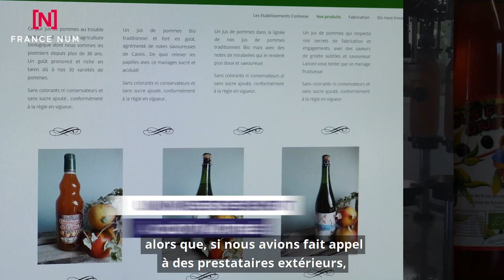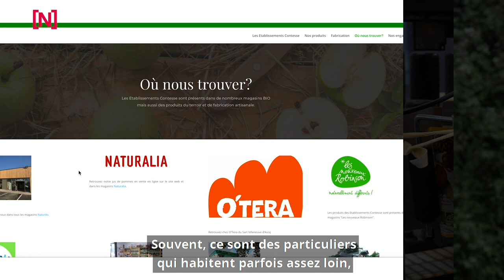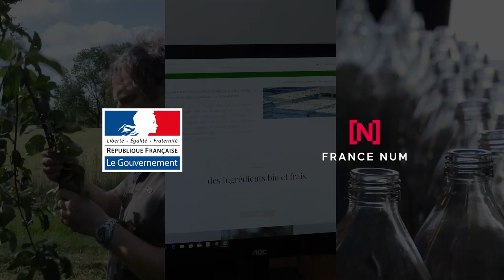Contesse: Un producteur de pommes bio communique efficacement sur ses produits avec son site Web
Entreprise familiale depuis les années 70, les Etablissements Contesse à Boulogne-sur-Helpe (département du Nord) sont spécialisés dans la culture de pommes bio et des produits à base de pomme.
Ils ont désormais un site Internet qui leur ont permis de se faire connaître en France et à l'étranger et donc d'accroître leurs ventes via de nouveaux clients professionnels distributeurs.
Une transformation numérique dans le secteur artisanal et traditionnel de l'agriculture biologique.